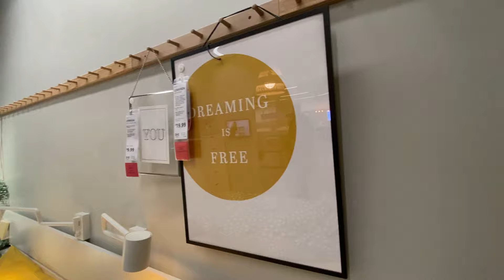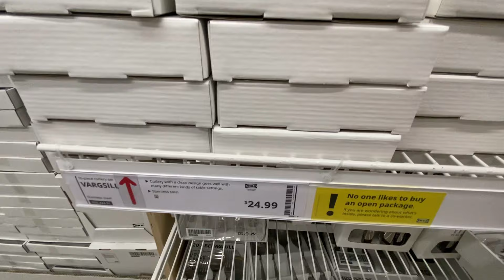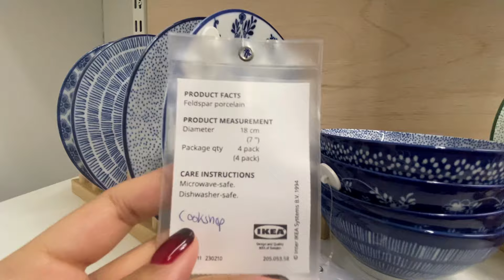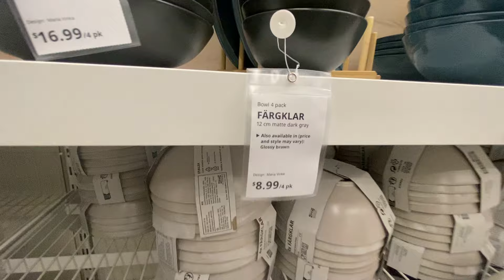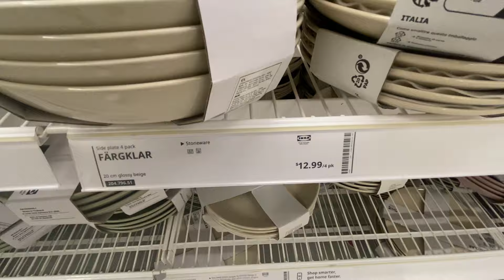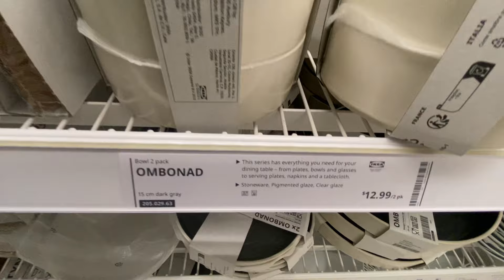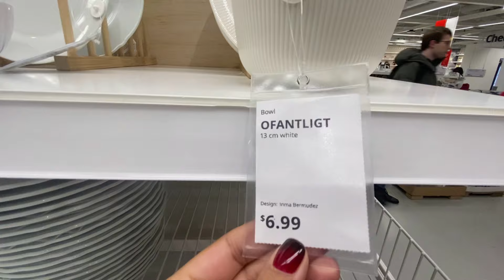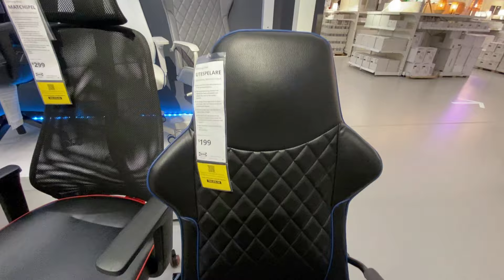IKEA New Unique Kitchen and Home Storage Organizer / Ikea clearance Sale Offer Winter 2024